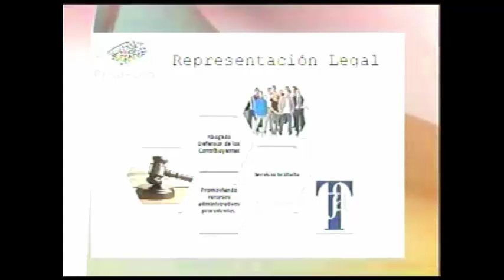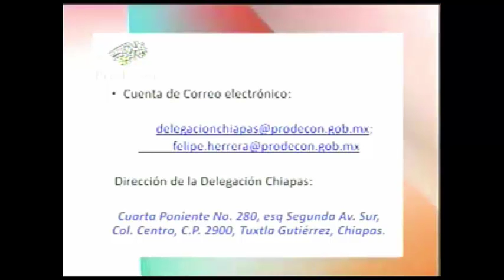Felipe Herrera Hernández, Delegado PRODECON Chiapas, en el noticiero de televisión “Meganoticias”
Entrevista a Felipe Herrera Hernández, Delegado de PRODECON en Chiapas, en el noticiero de televisión “Meganoticias” de Megacable en Chiapas. Tema: Servicio de Representación Legal. (30/03/2016)